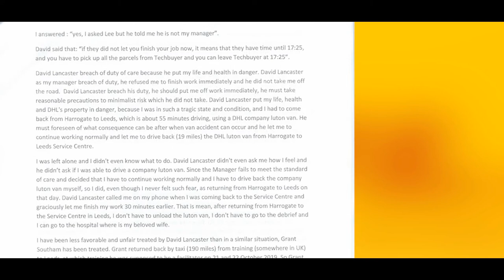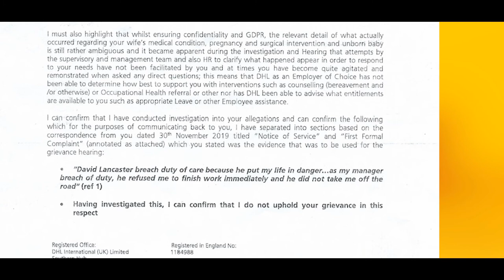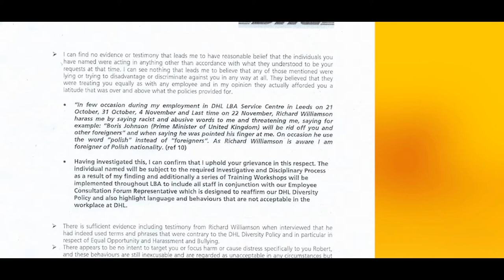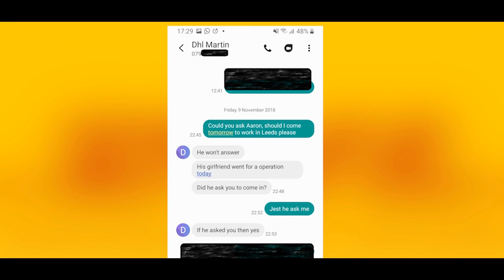DHL Discrimination part 1